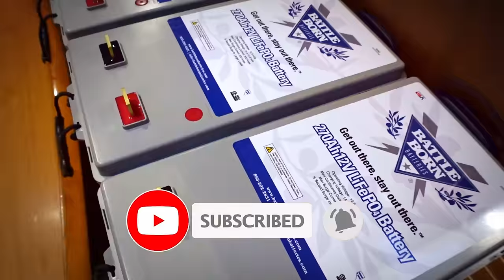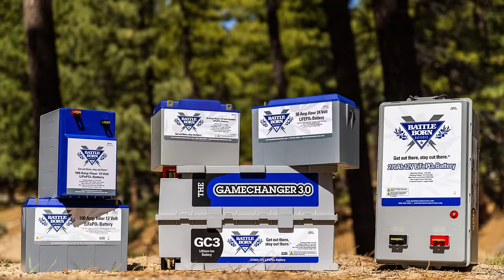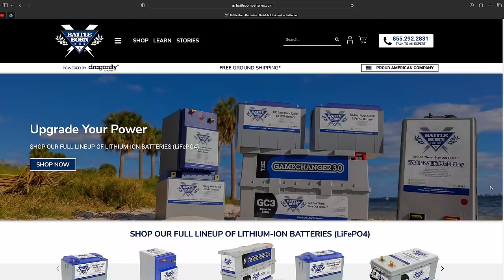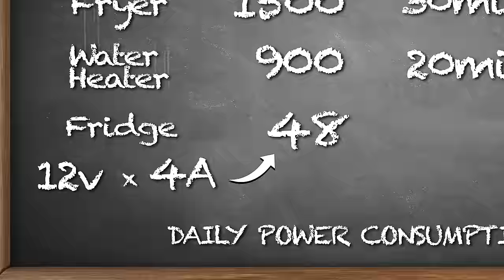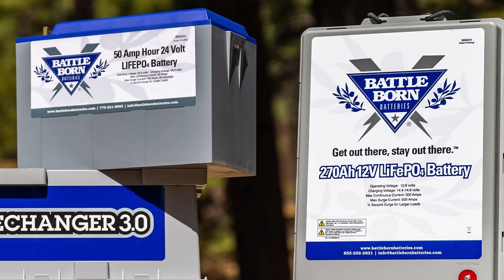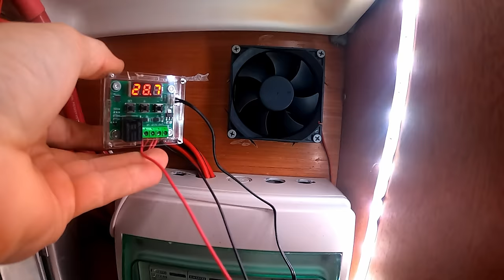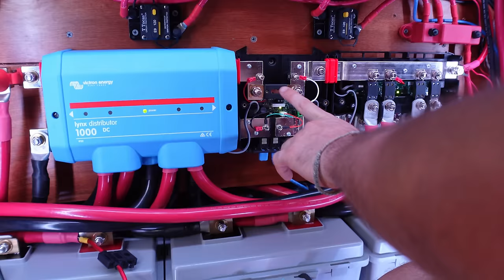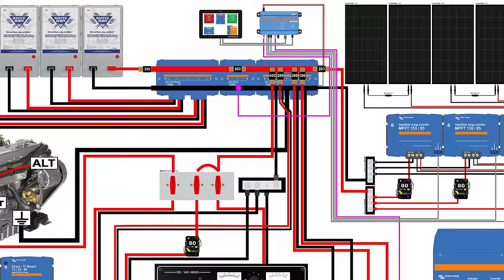Off-Grid BOAT WIRING for DUMMIES! 12v Lithium Battery Bank Install: DIY HOW TO 🛠️💥| ep.26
Thank you so much to @battlebornbatteries for making this EPIC battle install possible. Our main goal when starting this rebuild was to make the new Spear It Animal self sufficient and Off-Grid. With our new battery bank and future solar system, our dream is turning into a reality!
Hopefully this gives you a better idea of how a battery system works and how best to sort out how much power you need or would like to have on your boat, camper, camper van, etc.
Solar Panel Install COMING SOON!!

We wanted to thank @WillProwse for making some awesome battery break down video, which is why we knew getting Battle Born Batteries was definitely the way to go. If you'd like to dig into batteries and solar even more, we highly recommend checking out his channel.
Another channel we recommend checking out is @EXPLORISTlife . He does a lot of Battle Born Battery and Victron Energy installs as well and shares a lot of valuable information both on his YouTube Channel and Blog. And he's got a great wire calculator on his blog to help you pick the right size wiring for your system and all the components:

STOVE TOP
DRAWER SLIDES
KITCHEN SINK
KITCHEN FAUCET
BATHROOM SINKS
BATHROOM FAUCET
ELECTRIC TOILET
COMPUTER MONITORS

Spear it Animal SOCIAL LINKS!!